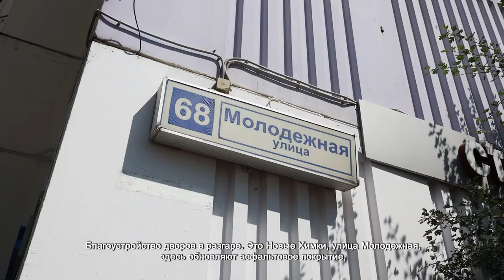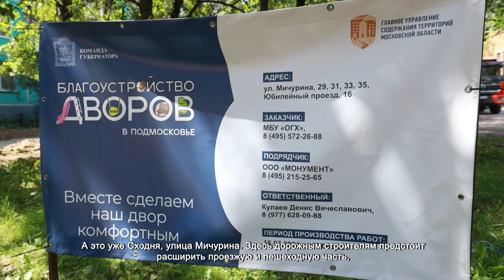В ХИМКАХ ПРОДОЛЖАЕТСЯ БЛАГОУСТРОЙСТВО